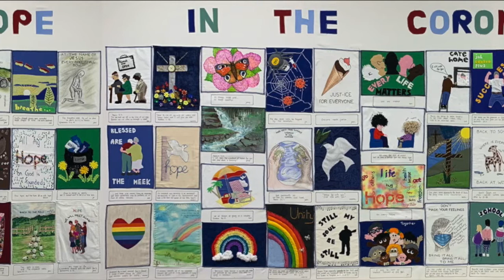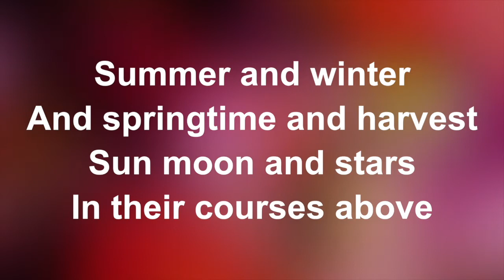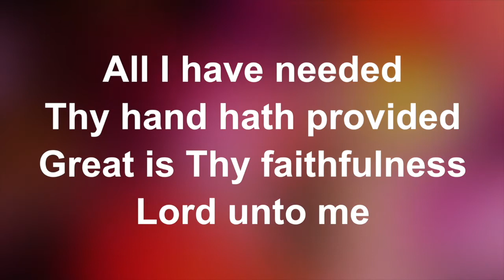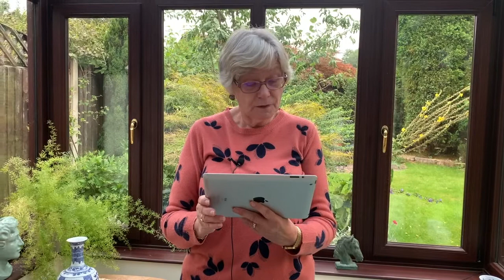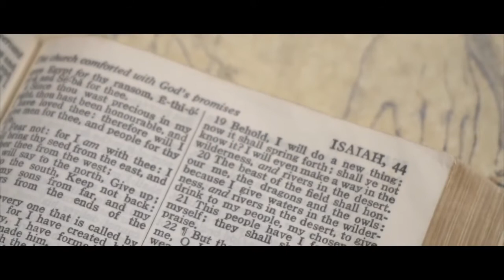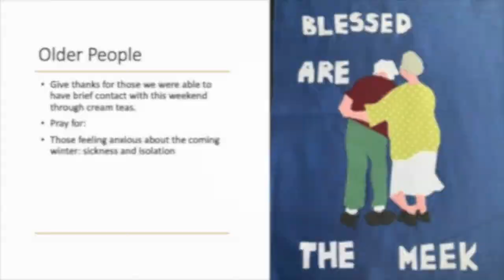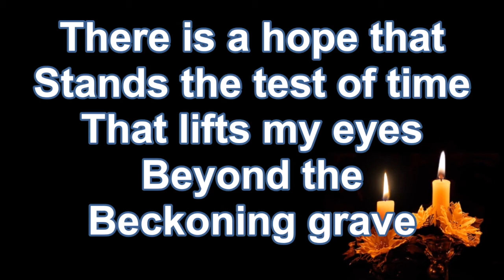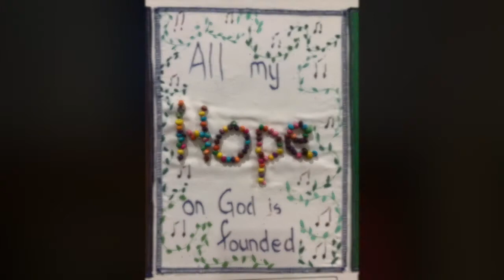Hope in uncertain times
Worship from Broadway Baptist Church Derby